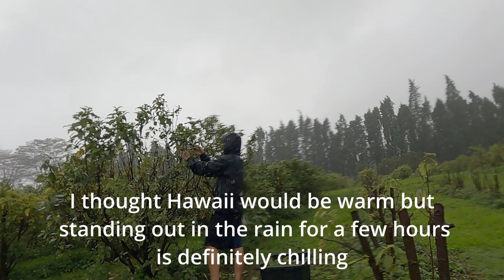Harvesting Mamaki tea in the RAIN - hawaii vlog (#3)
MORE RAIN and once again out working in the rain, this time i left my phone inside, even though it is still disassembled and drying out anyway. But happy to be using the go pro which is fully waterproof and captures great video!  Soaked and cold again but it's not as bad when you have other people who are suffering along with you. And I am looking forward to trying some Mamaki tea !!